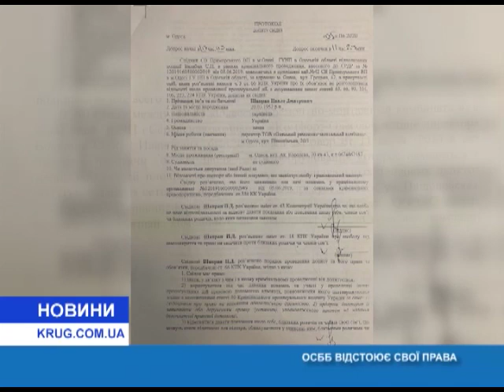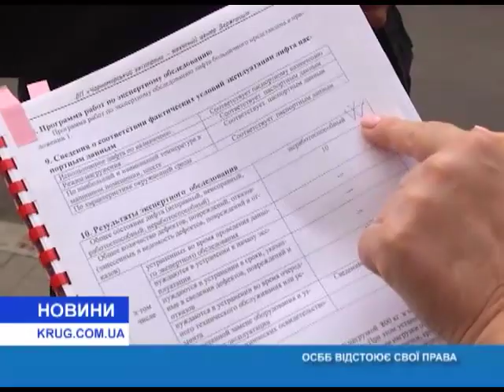ОСМД отстаивает свои права